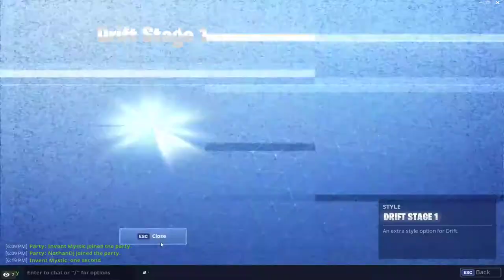DAS DAH ONE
GPU: GeForce GTX 1050 Ti
CPU: AMD FX(tm)-4300 Quad-Core Processor
Memory: 8 GB RAM (7.97 GB RAM usable)
Current resolution: 1680 x 1050, 59Hz
Operating system: Microsoft Windows 10 Pro